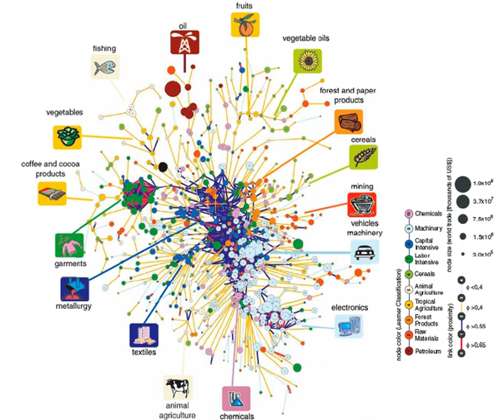The Product Space | Wikipedia audio article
00:01:05 1 Background
00:02:12 1.1 The forest analogy
00:03:39 2 Building the Product Space
00:04:33 2.1 The concept of ‘proximity’
00:09:22 2.2 Source data
00:10:23 2.3 Matrix representation
00:11:10 3 The Product Space network
00:11:33 3.1 Maximum spanning tree
00:12:06 3.2 Network layout
00:13:11 3.3 Node and link attributes
00:14:03 4 Properties of the Product Space
00:15:36 5 Dynamics of the Product Space
00:16:58 5.1 Empirical diffusion
00:20:12 5.2 Simulated diffusion
00:21:03 6 Future work
00:21:49 7 See also

- Socrates

SUMMARY
The Product Space is a network that formalizes the idea of relatedness between products traded in the global economy. The network first appeared in the July 2007 issue of Science in the article "The Product Space Conditions the Development of Nations," written by Cesar A. Hidalgo, Bailey Klinger, Ricardo Hausmann, and Albert-László Barabási. The Product Space network has considerable implications for economic policy, as its structure helps elucidate why some countries undergo steady economic growth while others become stagnant and are unable to develop. The concept has been further developed and extended by The Observatory of Economic Complexity, through visualizations such as the Product Exports Treemaps and new indexes such as the Economic Complexity Index (ECI), which have been condensed into the Atlas of Economic Complexity. From the new analytic tools developed, Hausmann, Hidalgo and their team have been able to elaborate predictions of future economic growth.